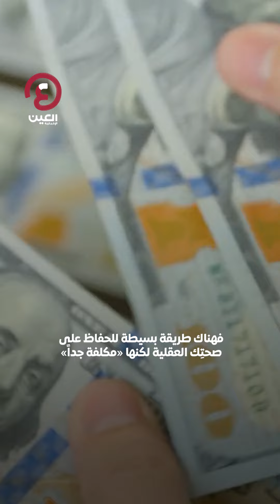«صرخة أنثى» بـ4000 دولار!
للنساء فقط.. إذا كنتي تشعرين بأي مشاعر سلبية، عليك فقط بزيارة "منتجع طقوس الغضب" باسكتلندا‬⁩ للتخلص منها بطرق غير تقليدية